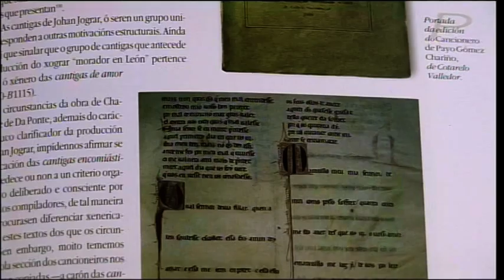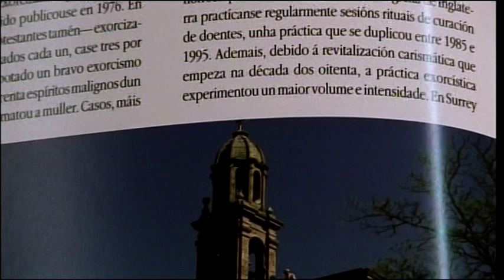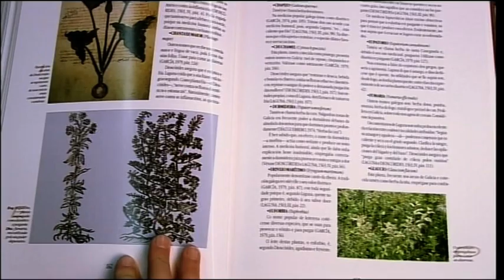Ben falado! - Capítulo 168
Proxecto Galicia
Nos anos 50 do século pasado, apareceron importantes proxectos editoriais, pero chocaron co feito de que Galicia, en moitas especialidades, non estaba suficientemente descrita ou con suficiente rigor científico. Nos 80, a realidade galega estaba xa perfectamente descrita en case todos os ámbitos. O proxecto de Hércules Edicións fixo unha enciclopedia temática redactada polos mellores especialistas.